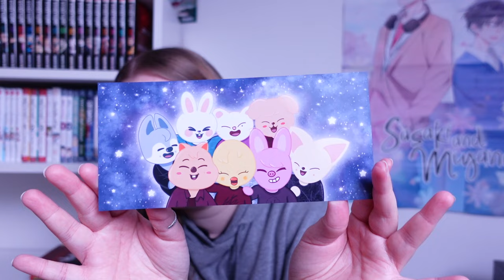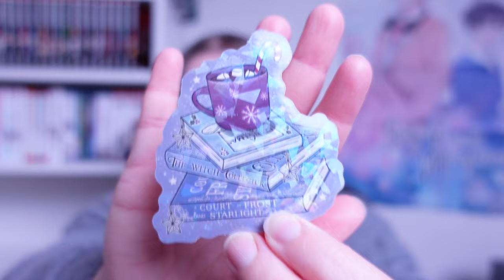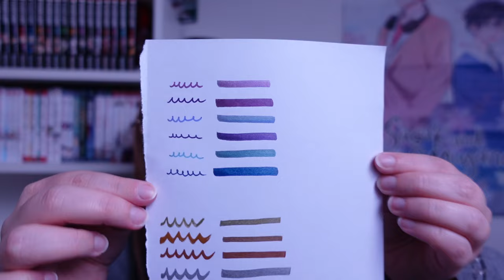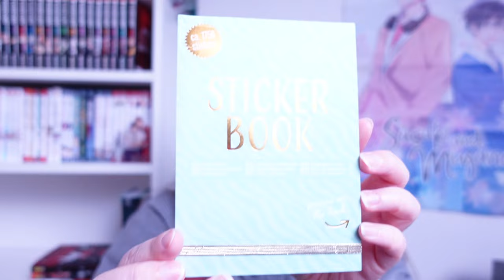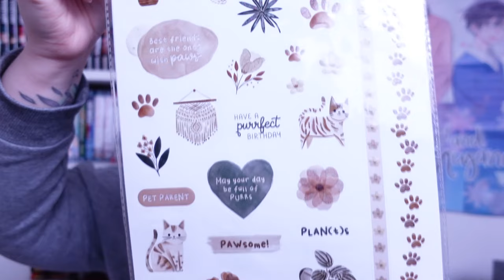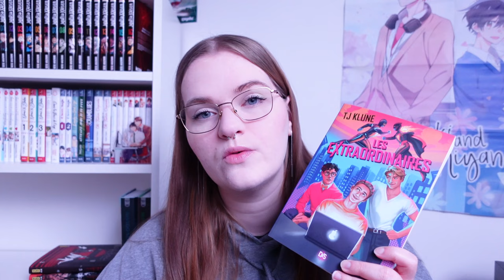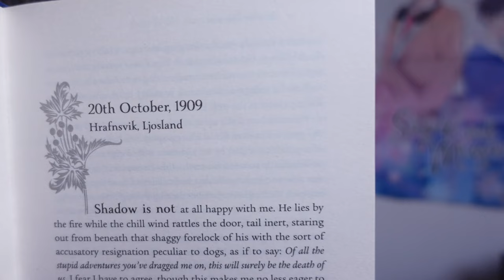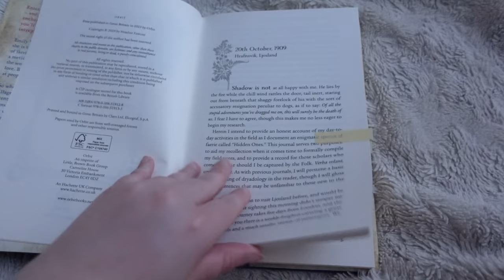WEEKLY VLOGMAS #1 | Lectures, journaling & chill ... ☕🕯️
Livres cités dans la vidéo :

- les extraordinaires _  T J Klune *
-Emily Wilde's encyclopaedia of faeries _ Heather Fawcett
-Nos fins violentes _ Chloe Gong *
-Threads of power _ V E Schwab

* collaboration commerciale non rémunéré : livres reçus en service presse

Bonnes lectures !

Lien vers ma wishlist: